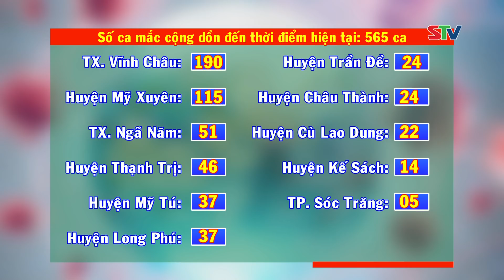STV - Tin mới nhận 18h: Ngày 14/8, Sóc Trăng có 64 ca mắc COVID-19